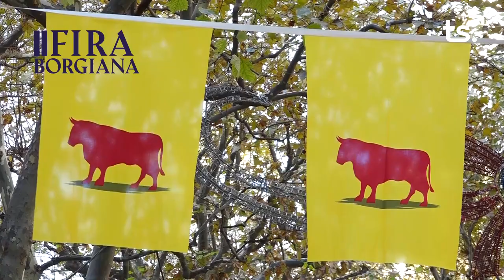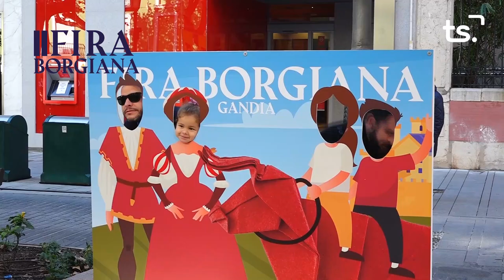FIRA BORGIANA 2022